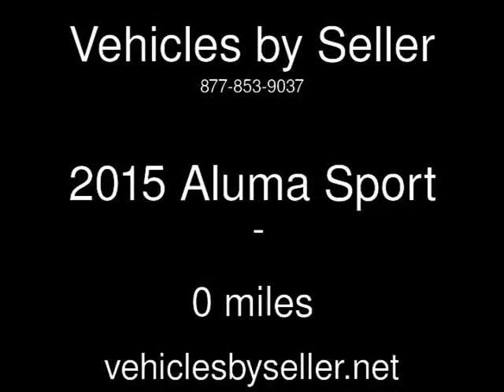2015 Aluma Sport Used Rvs - Omaha,Nebraska - 2016-09-17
See more details about this used rv This 2015 Aluma Sport with 0 miles is for sale at Vehicles by Seller.